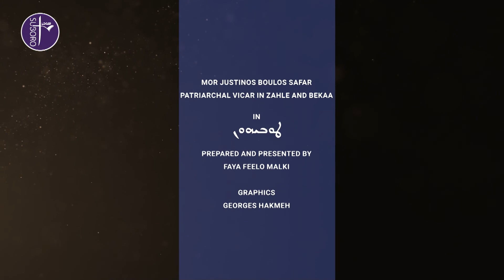ܟܪܘܠܬܐ 3: ܛܽܘܒ݂ܰܝܗܽܘܢ ܠܡܰܟ݁ܺܝܟ݂ܶܐ ܕ݁ܗܶܢܽܘܢ ܢܺܐܪܬ݂ܽܘܢ ܠܰܐܪܥܳܐ|الحلقة 3:طوبى للودعاء لأنهم يرثون الأرض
المذيعة : فايا فيلو ملكي ܦܐܝܐ ܦܝܠܠ ܡܠܟܝ
أسم سيدنا المطران :
مار يوسطينوس بولس سفر
النائب البطريركي في زحلة والبقاع
ܡܥܠܝܘܬܗ ܕܡܪܝ ܝܘܣܛܝܢܘܤ ܦܘܠܘܤ ܣܦܪ